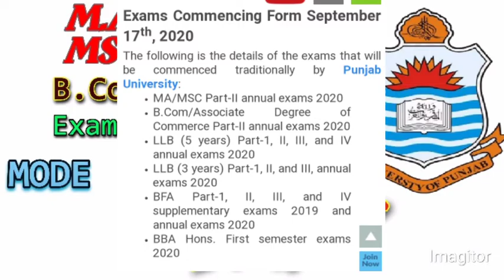MA | MCs, B.Com, BS. Exam date final all info punjab University